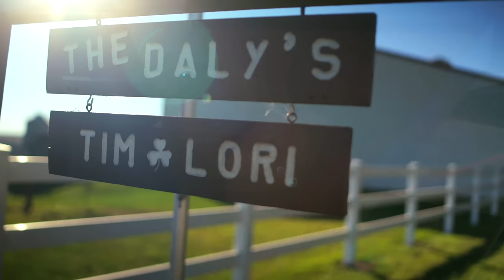Iowa Farm Bureau - Welcome to our Farms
Iowa farming has a long and rich history. The Iowa Farm Bureau takes a peek at the unique history of the Smith Farm, the Daly Farm and the Gaul Farm in Bankston, Iowa.

Don't just educate. Captivate!
We are your Quad Cities / Midwest video production & photography resource.
Let's make something beautiful!
Videography | Photography | Aerial | Jib | Running Footage